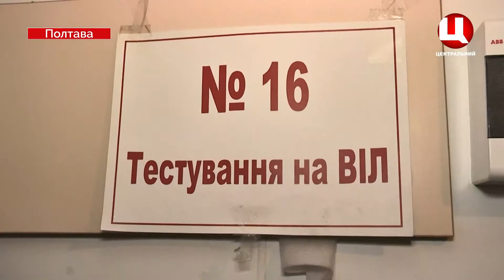Галерея – прес ланч на тему ВІЛ СНІД